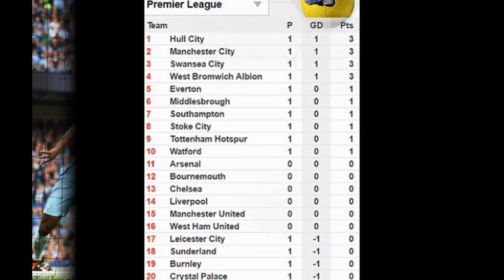Manchester City 2-1 Sunderland: Former MU Paddy McNair scores late own goal to gift to Pep Guardiola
Manchester City 2-1 Sunderland: Former Manchester United defender Paddy McNair scores late own goal to gift first Premier League victory to Pep Guardiola

Late Paddy McNair own goal handed Manchester City a win in Pep Guardiola's first match in charge
An equaliser from Jermain Defoe had looked like denying Guardiola in the Premier League opener
Sub McNair, signed from Manchester United this week, headed into his own net after 87 minutes
New City boss had made an immediate impact at City by dropping Joe Hart and Yaya Toure

Source: dailymail.co.uk